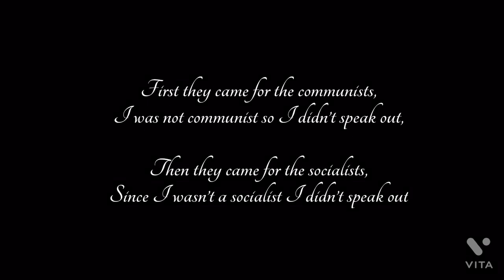Ww2 german short film (no one was harmed)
No one did get harmed. Don’t take down video please.